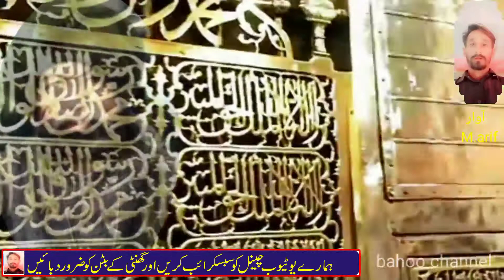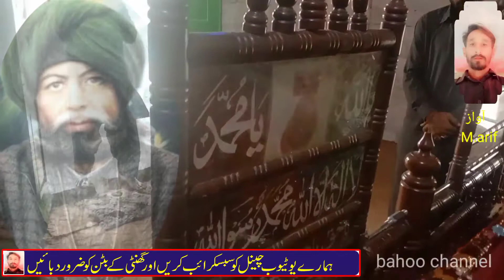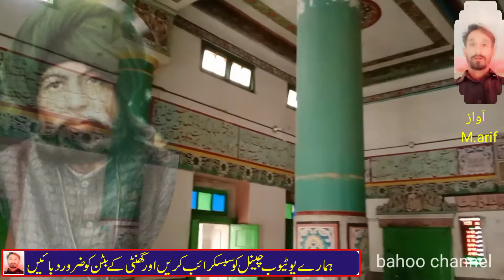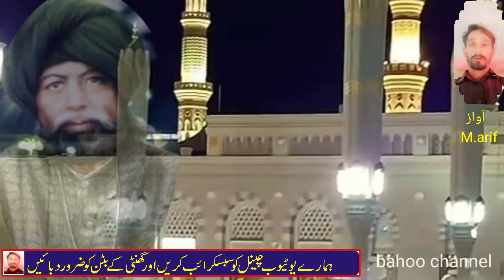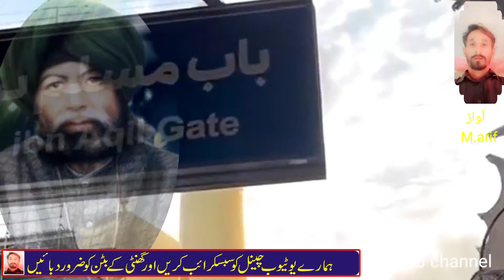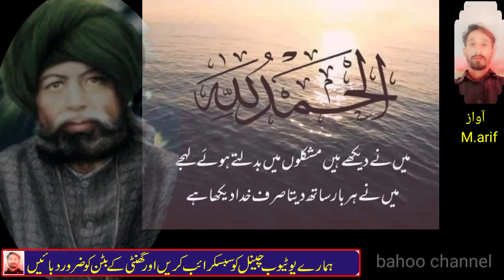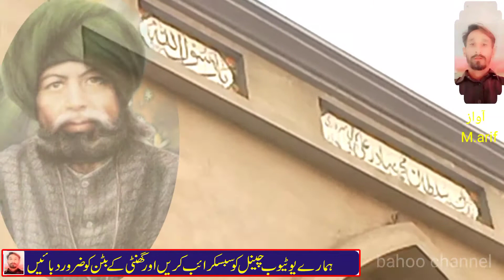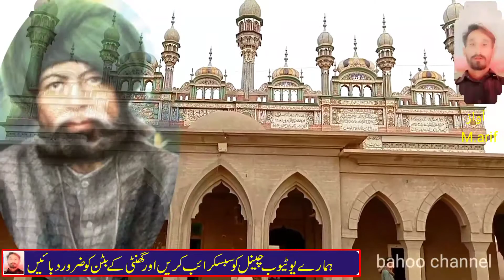Allah Hoo sultan syed Muhammad bhader sha naat Islamic video m arif sultan bahu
kalam Mohammad Arif sultan Syed Muhammad bahadar Alicia sultan bahoo Islamic video viral video for you Pakistan darbar sultan bahoo bahoo channel please subscribe and like video please trending for you YouTube Pakistan 08_05_2022